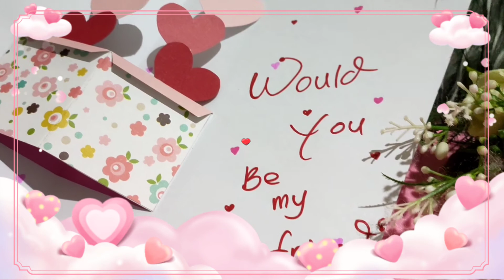Valentine Slide card,Valentine day 2021, Valentine Card ideas, Valentine card design, valentine diy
valentine card decoration ideas
valentine card dog
valentine card display
3d valentine cards